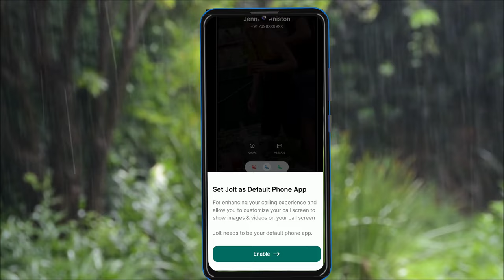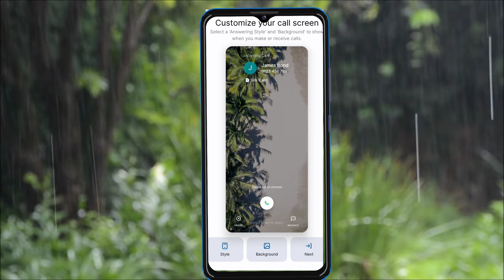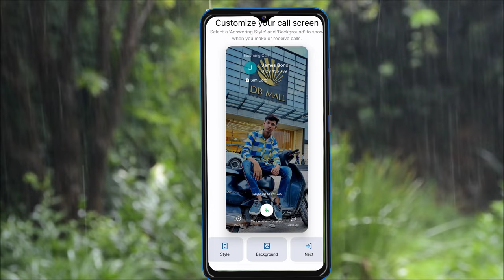oppo A38 call display full screen photo kaise lagaye||oppo A38 call screen full photo setting